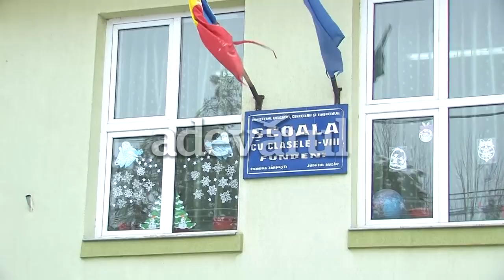buzau bataie in microbuz